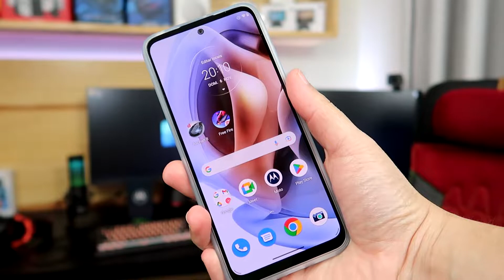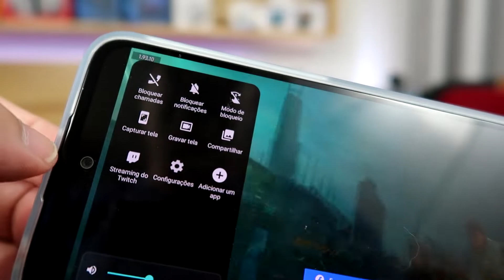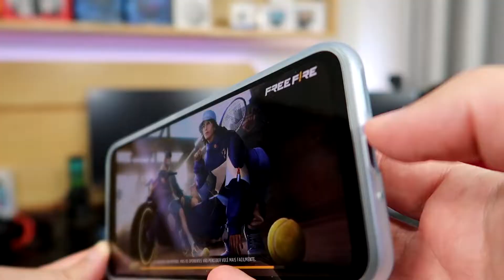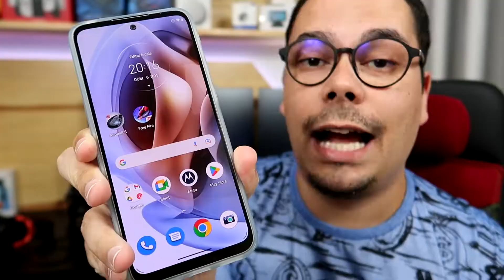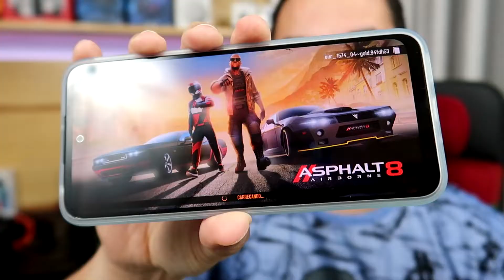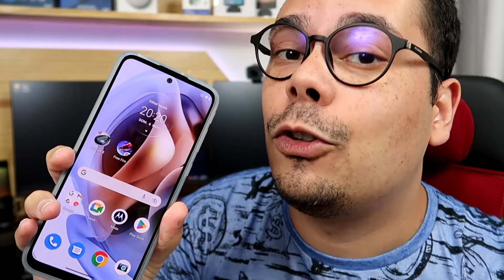MOTOROLA MOTO G31 RODA FREE FIRE E ASPHALT 9? CELULAR BARATO BOM PARA JOGAR? (TESTE COMPLETO)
★ Moto G31 (Amazon) (Magalu) (Mercado Livre)

Hoje vamos descobrir se o Moto G31 é bom para jogar Free Fire e Asfalt 11 e já posso adiantar que esse celular barato da Motorola surpreende. Com processador 2x 2.0 GHz Cortex-A75 + 6x 1.8 GHz Cortex-A55 e Chipset Helio G85 MediaTek o Moto G31 acaba sendo ideal para quem procura um celular barato e bom pra jogar. Ele ainda possui 128GB de armazenamento e 4GB de memória RAM.

Sua tela surpreende com 6.4 polegadas Full HD+ e tecnologia OLED, ou seja, com o preto puro de verdade e cores ainda mais vividas. Outro destaque está em suas câmeras, esse celular barato possui três câmeras traseiras de 50 Mp + 8 Mp + 2 Mp que fazem fotos de até 8165 x 6124 pixel e vídeos em até Full HD 30p. Já sua câmera frontal possui 13 Mp e também filma e Full HD 30p. Sua bateria possui 5000 mAh para durar horas de jogatina direto.

Qual melhor celular da Motorola para jogar? Dá pra jogar Free Fire no Moto G31? Celular barato e bom pra jogar? Venha conhecer!

Ficha Técnica Moto G31:

- Chipset Helio G85 MediaTek
- 4GB de Memória RAM
- 128GB de Armazenamento
- Tela 6.4 polegadas 1080 x 2400 pixel OLED
- Câmeras principais de 50 Mp + 8 Mp + 2 Mp
- Câmera frontal de 13 Mp
- 5000 mAh de Bateria